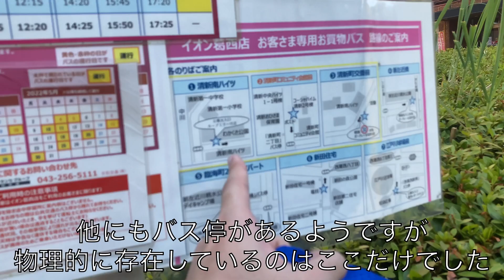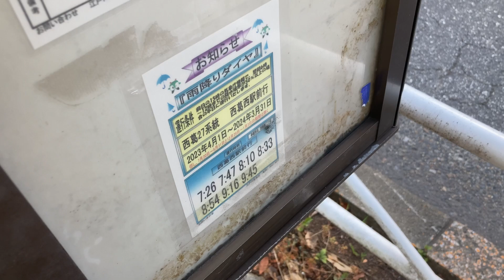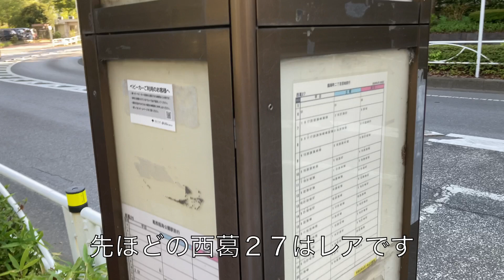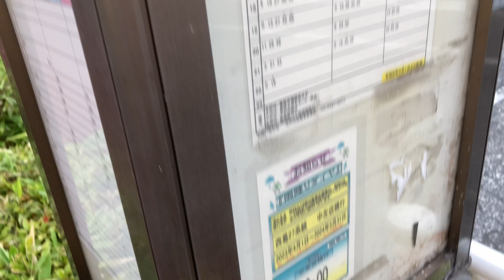団地の中にあるイオン無料バスと都営バスのバス停！【日本バス停紀行】第585回 清新町二丁目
実に第9回「門前仲町スカイハイツ前」以来のイオン無料送迎バスの登場です。

清新町二丁目
〈DATA〉
場所・東京都江戸川区清新町
運営・東京都交通局
路線・西葛26
　　　西葛27

清新町コミュニティ会館前
〈DATA〉
運営・大新東株式会社（AEONから委託）
路線・イオン葛西店お客様専用お買い物バス
　　　　清新町・新田住宅コース